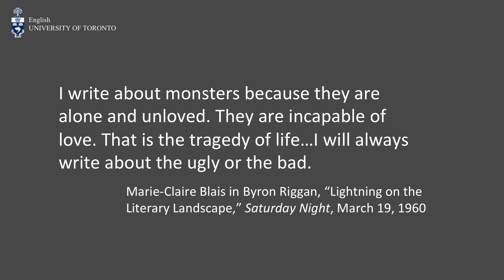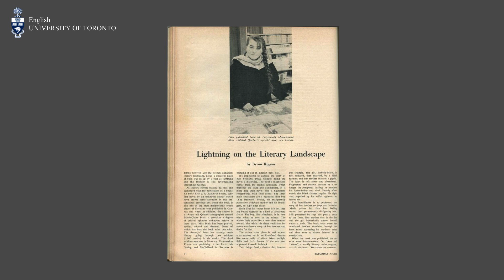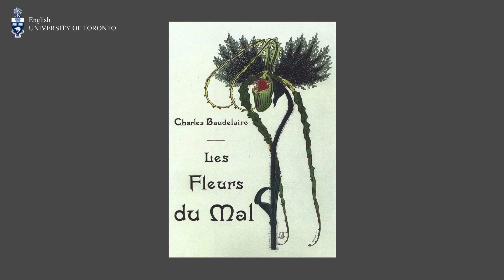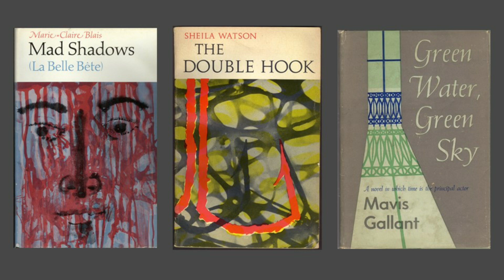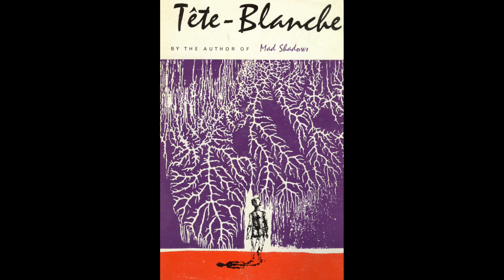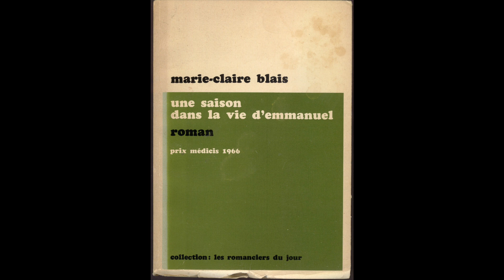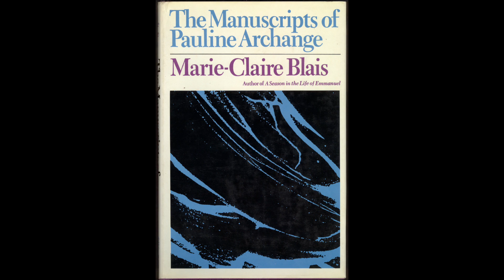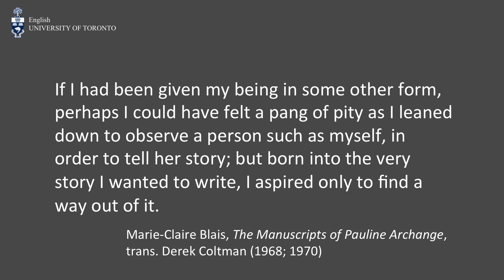Nick Mount on Marie-Claire Blais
An expanded introduction to some of the writers featured in  Arrival: The Story of CanLit
Rec. at Innis Town Hall, University of Toronto, Oct. 2, 2017